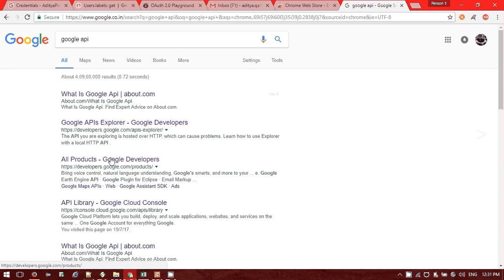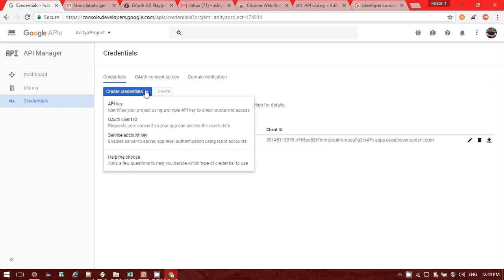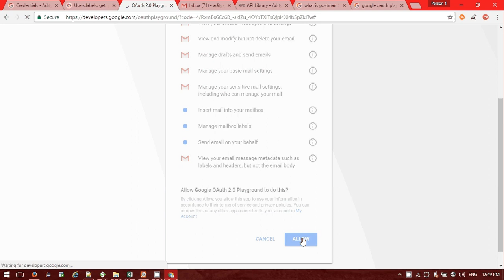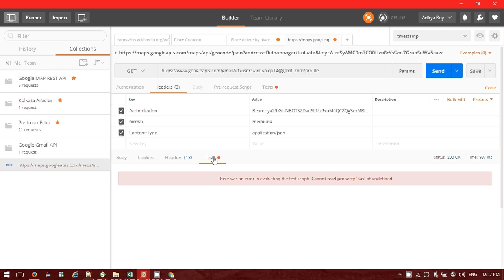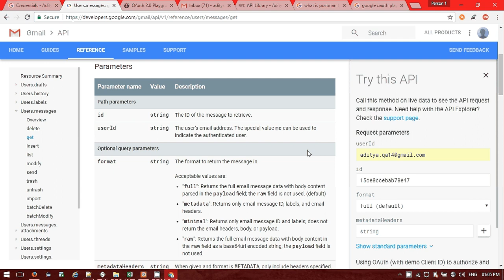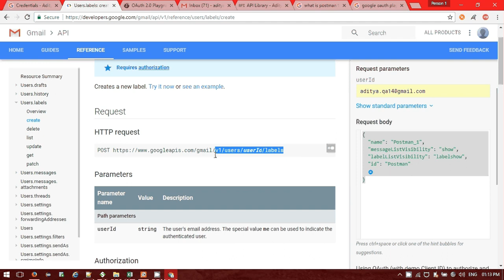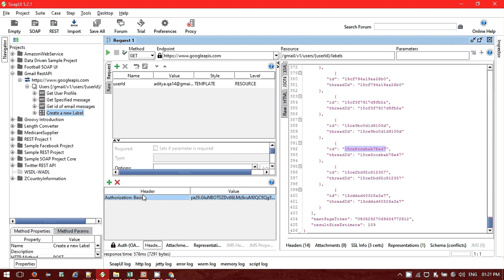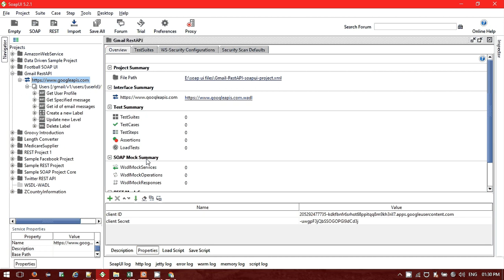Rest Project using Gmail API in SoapUI, Postman and RestClient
This video will help you in details to set up rest project in soapUI and setting up Outh 2.0 authorization and checking Http Get/Post/Put/Delete response using soapUI, Postman and restClient tool.